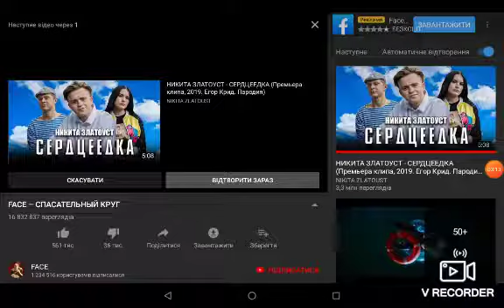Реакция на спасательный круг реплека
Спасательный круг GA and a half day I can send it for a long term relationship with you to the same the first time to meet you at the same the first